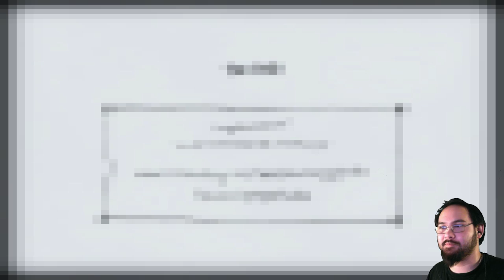Blueberry Garden (1 of 1)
Blueberry Garden with commentary. Blueberry Garden was developed by Erik Svedäng.